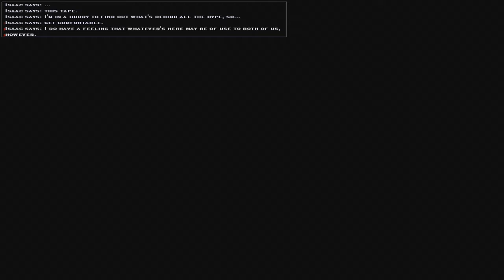Vampire the masquerade part 41 Meet David Hatter!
We are meeting Hatter and finds the rest of the gruesome tape...